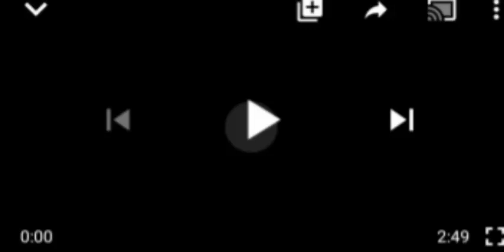OVER 20 FARMERS K1LL€D,5,000 DISPLACED AS SUSP€CTED FULANIS INVADE TIV, JUKUM IN NASARAWA.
Nasarawa state